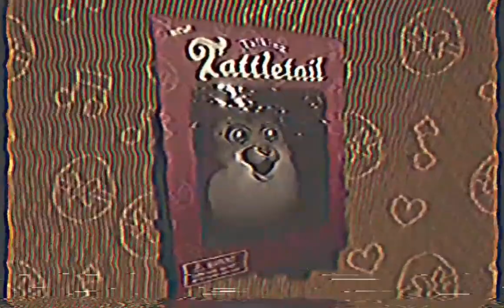tattletail repairing video tape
he coming fore you